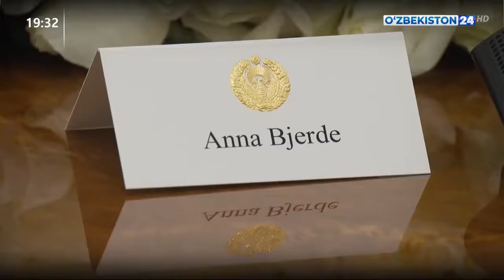18 мая Президент Узбекистана принял делегацию Всемирного банка